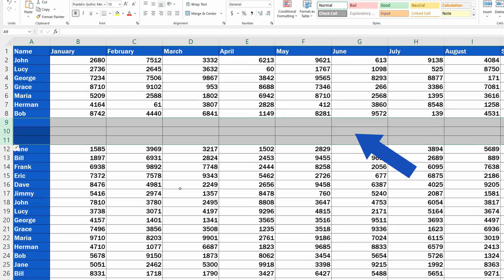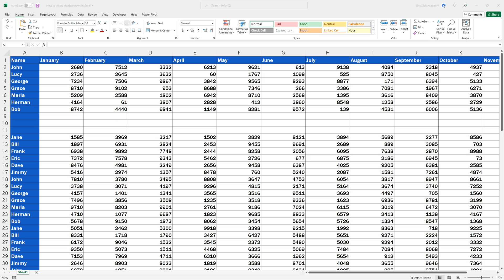How to Insert Multiple Rows in Excel (The Simplest Way)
In this tutorial, we’ll be looking at the simplest way how to insert multiple rows in Excel at once.
Let’s have a look now!

⏱️Timestamps⏱️
0:00 Intro
0:24 How to Insert Multiple Rows in Excel

Transcription How to Insert Multiple Rows in Excel (The Simplest Way)